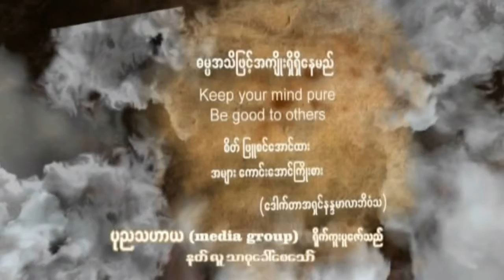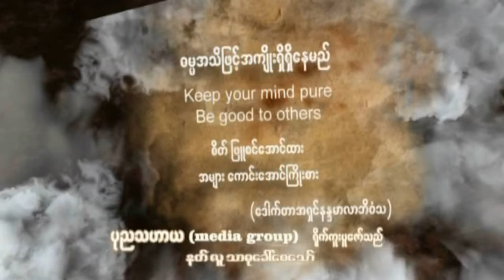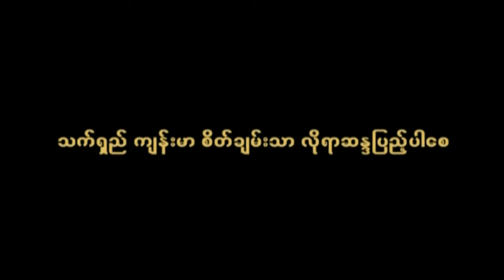ေဒါက္တာနႏၵမာလာဘိဝံသ - ကုေႃႏၵေစာင္းႀကိဳးညွိနိုင္မွတရားသိမည္ တရားေတာ္